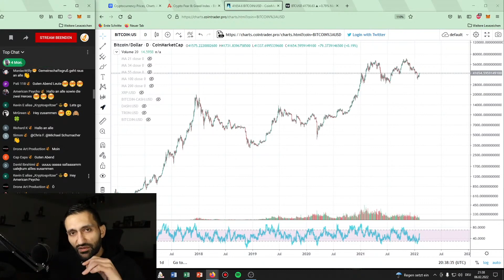Das hat nichts mit Krypto zu tun!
Hier kaufen wir unsere Kryptos:
🚀KuCoin - Große Auswahl an Kryptos: [Nutze unseren Link und erhalten bis zu 500$ für GRATIS!]

Not your Keys, not your Cryptos:
►Hier bekommst du einen Ledger und sicherst deine Kryptos: